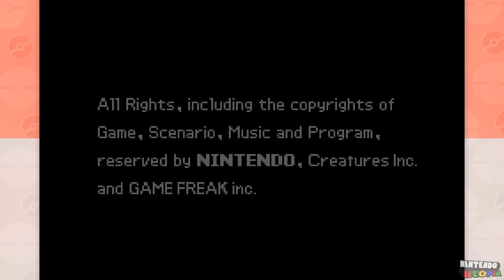Pokemon Ruby for GBA ᴴᴰ Full Playthrough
This is our true HD (1440p 60fps) complete walkthrough of Pokémon Ruby for Game Boy Advance. This shows the entirety of the story of the game from start to finish using the Swampert/Groudon speedrun route. Note that this walkthrough itself is not intended to be a speedrun, this route was only taken to make the walkthrough more enjoyable to watch.

Please note that these playthroughs are not done in one sitting and are often made with multiple takes. There is a lot of soft resetting in areas that is not shown on-screen, such as soft resetting for the starter, or re-doing risky battles as some examples that would otherwise make the video drag out longer than necessary.

Pokémon Ruby for Game Boy Advance